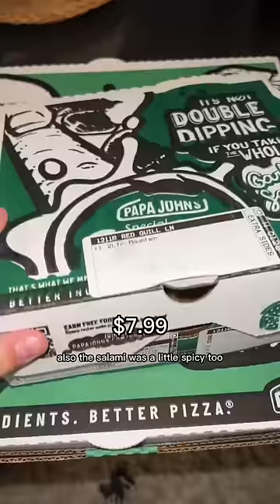Only eating papa johns for a full day!